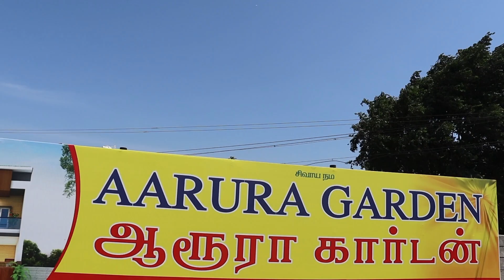Cheap & Best Land For Sale In Coimbatoreshop | Low Budget House | My innovation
Ramya

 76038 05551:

Kurupa palayam pirivu
Sundarapuram

Land 2.5 cents started